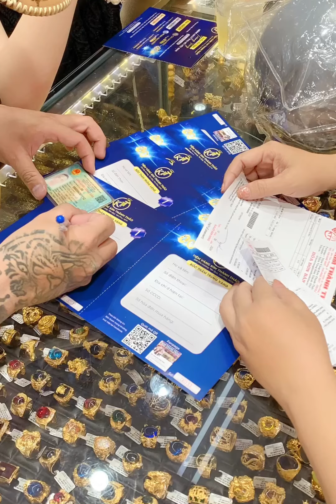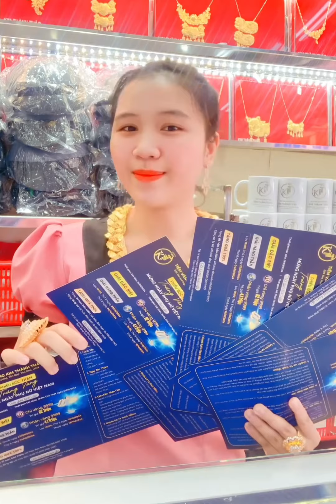Chương Trình Mua Vàng Trúng Vàng 10 Chỉ Vàng 9999 Tiệm Vàng Kim Thành Thảo Kết Thúc Ngày 20/10/2024